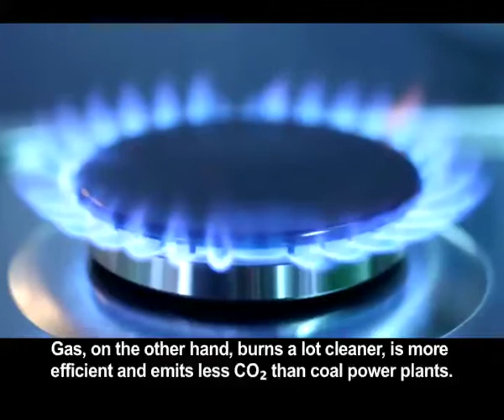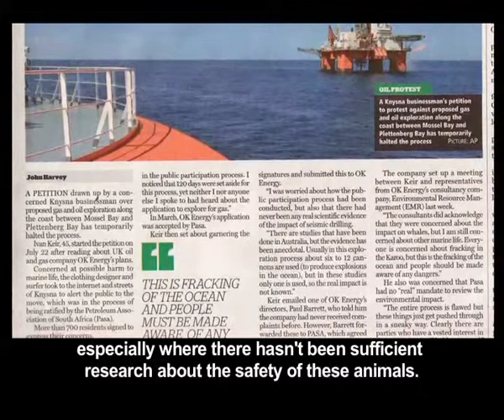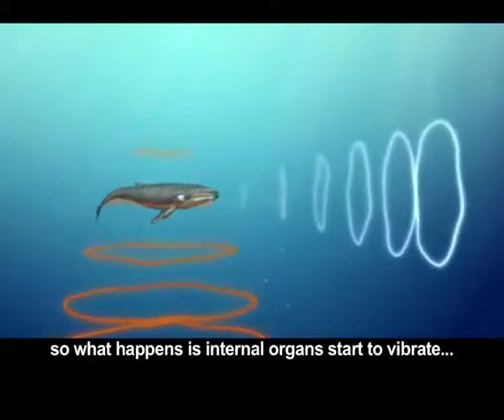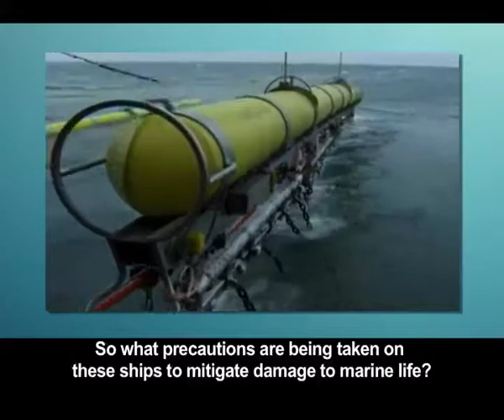Seismic Surveys Part 1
In light of our heavily coal-based energy system, government plans to increase the future role of natural gas from the 3% in 2010 to a projected 11% in 2030. Large fields of natural gas are thought to lie under the ocean's surface off the coast of South Africa. Seismic survey ships chartered by energy exploration companies use airguns that detonate high-decibel explosive soundwaves to map the sea floor by measuring the echoes caused by the sonic booms. The catch is that these sonic booms are known to damage the hearing, balance and internal organs of sea mammals and fish. Whales and dolphins use sonar to locate food, each other and to navigate. Should their hearing and balance be damaged by the seismic booms, mammals and fish can no longer navigate, find food, or each other, leading to death by beaching, starvation, or even rupture of inner organs. In repeated cases, there have been reports of mammals beaching in areas directly after surveys have been conducted. Maurice has a whale of a time investigating this issue and sees how scientists must balance wildlife and renewable energy in yet another interesting clash.